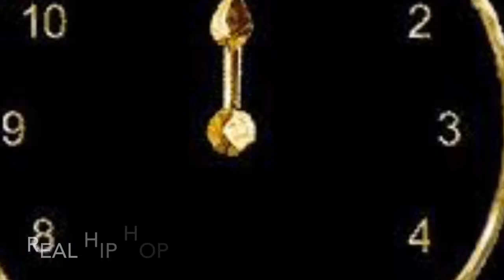Raw Hip Hop Instrumental Church Bells. Called Midnight Produced By Mike Luch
Hip hop instrumental ready for raw lyrical content. Real hip hop only! No samples played live by Mike Luch